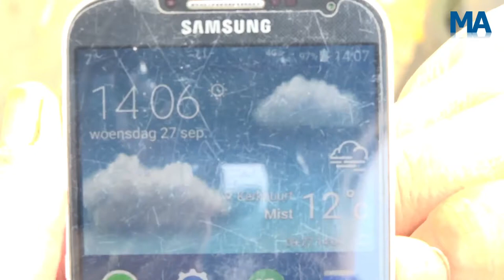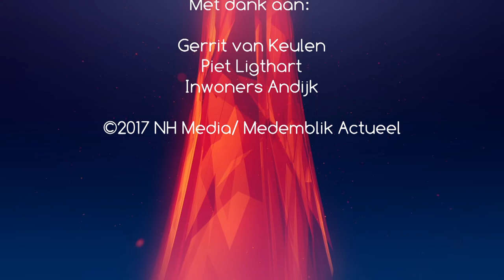Reportage: Andijkers zijn het beu, KPN laat ze links liggen